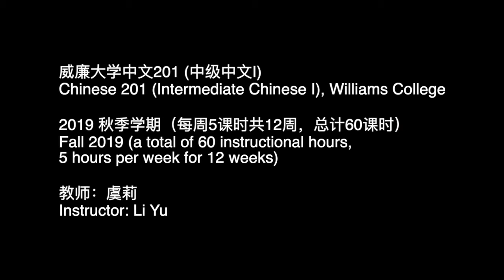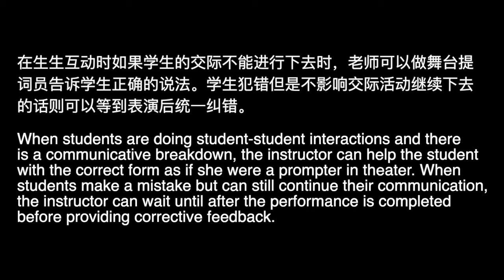Error Correction: In-performance Promp vs. Post-performance Correction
Intro: The Performed Culture Approach (PCA) has a systematic, high-standard set of methods in terms of assessment and teaching techniques. While it's true that teachers should be flexible when adopting teaching methodologies, we need to follow the basic rules of learning and respect the natural process of language acquisition. In any case, a teacher of Chinese as a Foreign Language (CFL) needs to master the most effective and efficient classroom techniques to elicit and evaluate students' performances. The assessment methods and teaching techniques presented in this series of videos are not just applicable in a PCA classroom, but can be adapted in any type of CFL class.

简介：体演文化教学法在测试设计与教学技巧方面有着一套严格、系统的做法。虽说教无定法，但是学有定律，学习者的学习进程是有一定规律可循的，而高效、快速的课堂操练与演练基本功是每位对外汉语教师必备的基本功。因此这些测试与课堂教学技巧不只适用于使用体演文化教学法的课堂，而是可以在不同课堂中灵活应用。